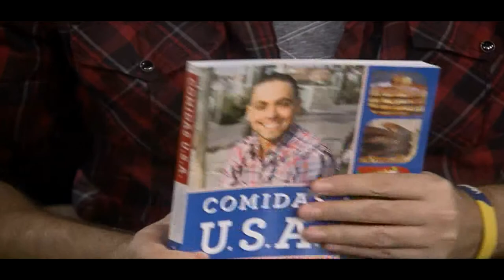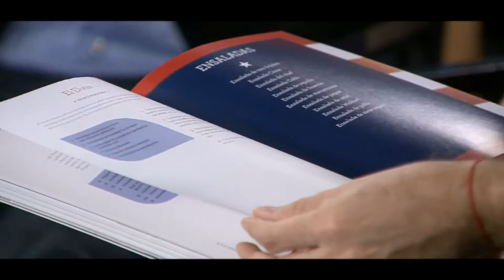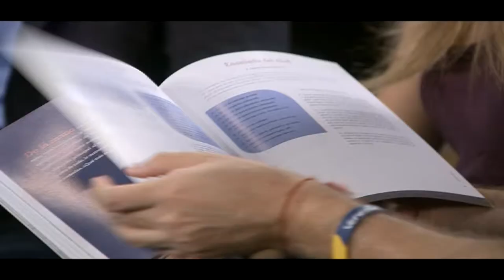CHEF IVAN LEMOINE - en Guarever Tudei por SOiTV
Chef venezolano-americano, finalista del reality show Food Network Star, del Canal Food Network.Presenta su libro "Comidas U.S.A." Más de 100 recetas clásicas de Estados Unidos que se cocinan con facilidad y rapidez.
Participó en la campaña nacional organizada por la Primera Dama, Michelle Obama, "Los chefs se acercan a las escuelas", destinada a crear conciencia sobre la comida saludable y accesible